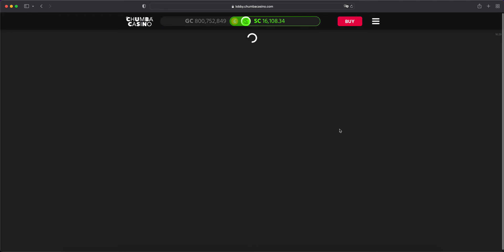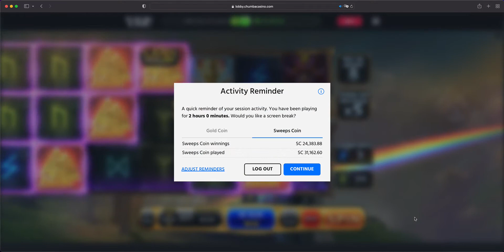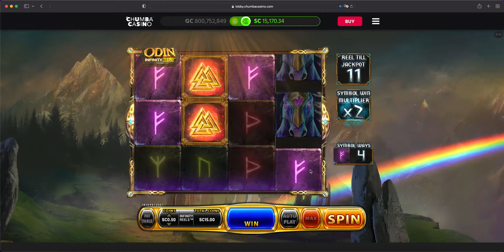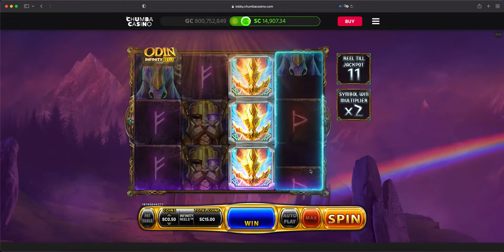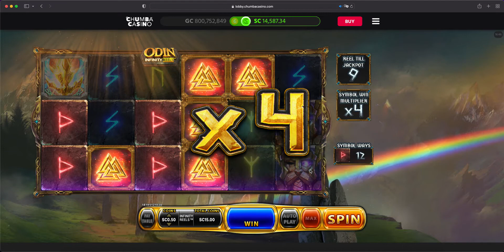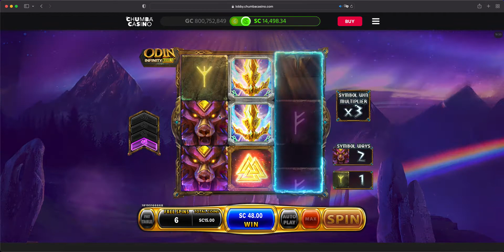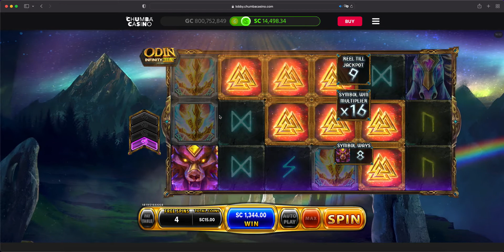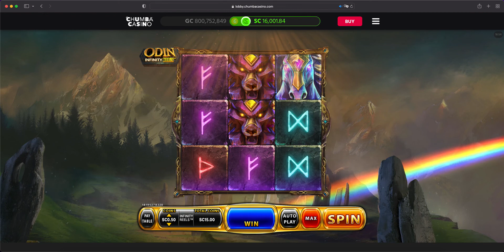CHUMBA CASINO | ODIN INFINITY REELS | BET $15 | FUN BONUS